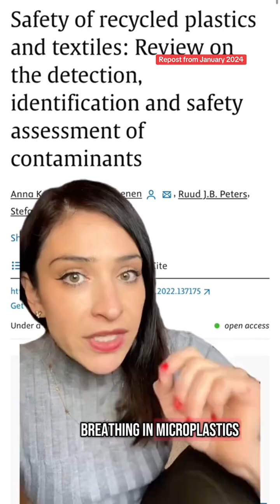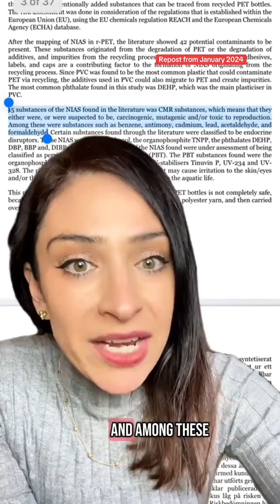I can only imagine what might be in a recycled, polyester, dental floss… So you might wanna avoid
I can only imagine what might be in a recycled, polyester, dental floss… So you might wanna avoid that one.